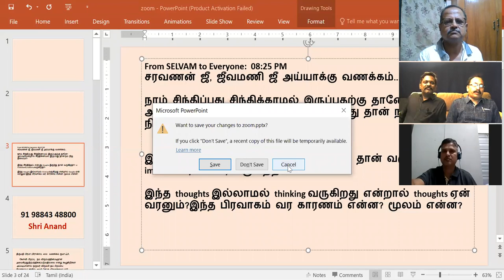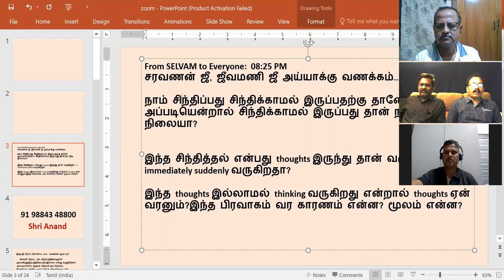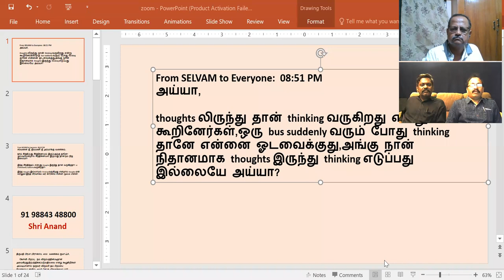கேள்வி பதில்கள் 11-06-2020 - ஜீவமணி-சரவணன் - அய்யா Sathsang